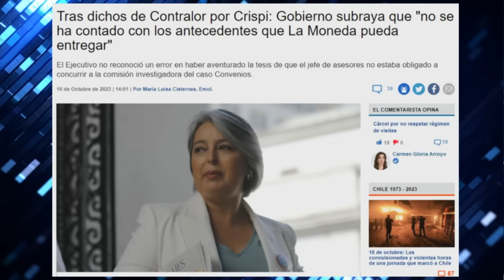CAROLINA TOHA DEFIENDE a CRISPI y GENERA CRÍTICAS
¡Alta tensión! 🔥 En el episodio de hoy los panelistas: Francisco Orrego, Inti Salamanca, Magdalena Merbilháa, José Toro Kemp, Elizabeth Rodríguez, Pablo Maltés, Aldo Duque y Fidel Espinoza analizan y debaten la contingencia. 🇨🇱 Prepárate para un acalorado cruce de ideas.

¿Estás listo/a para un debate con alta tensión? 🥊 Nuestros panelistas desgranan los temas más importantes del día: Diputados de la UDI expresaron su descontento al Presidente Boric por las ausencias de Miguel Crispi (RD) en comisiones investigadoras. Alegan que, como empleado público, debería asistir. No obstante, el Ejecutivo defiende a Crispi, argumentando que su contrato no lo clasifica como empleado fiscal. Tohá, vicepresidenta, respalda al exSubdere y critica la amenaza de la UDI de reducir el presupuesto de Presidencia. La carta de la UDI cuestiona el compromiso del gobierno y espera un cambio en su postura hacia Crispi.